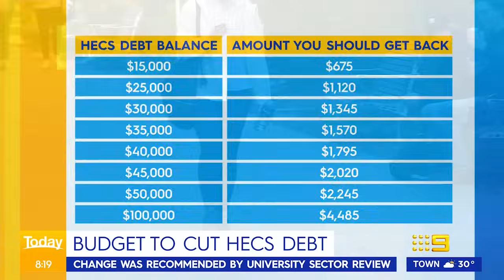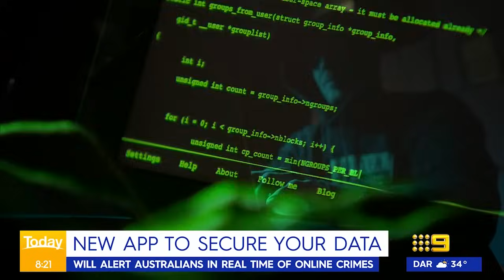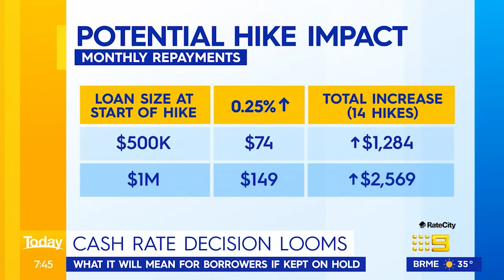More than $3 billion of student debt to be slashed in upcoming budget | 9 News Australia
The Albanese government will cut $3 billion of student debt in the upcoming federal budget.

0:00 Budget to cut HECS debt
2:10 Federal budget 2024
2:56 New app to secure your data
4:02 RateCity, Sally Tindall